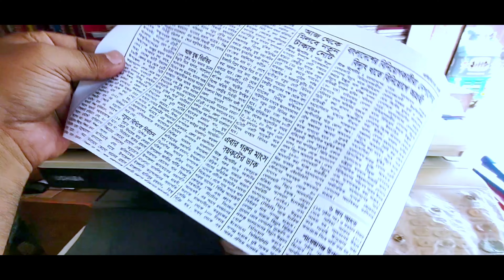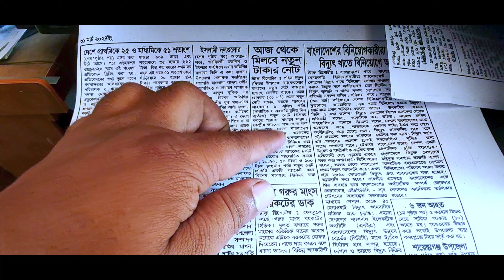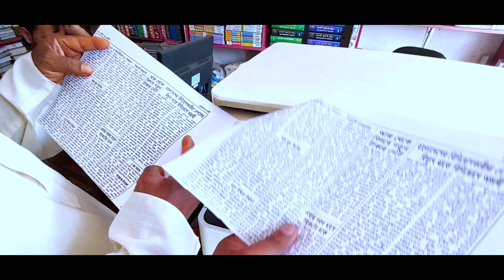Toshiba 2303a Photocopy machine white spot solution. ফটোকপি মেশিনের সাদা দাগ সমস্যার সমাধান